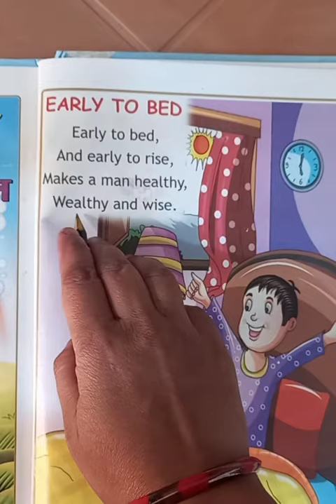English Rhymes- Early to bed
Play school
play Group
#3 to 5 year child